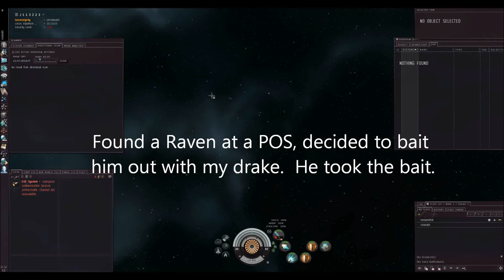EVE ONLINE Tengu and Drake vs Raven pvp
Found a raven and baited him out with my drake.  Turns out all he had was smart bombs in his highs...